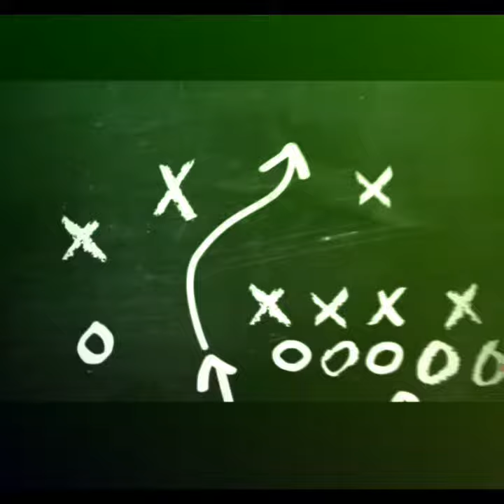EDEN HAZARD { BEST MIDFIELDER }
best effects add in this video